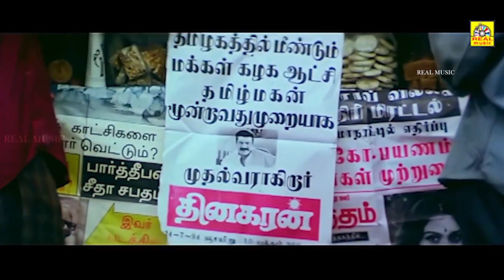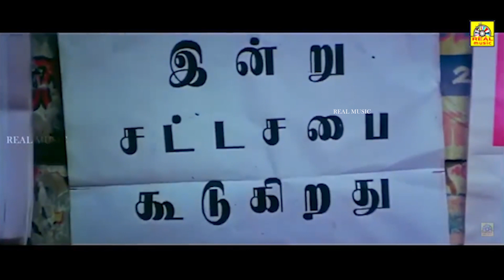{ ಹೂಸ ರಾಜರು } Pudhiya Mannargal Movie part 1 Super Scenes| Vikram, Mohini